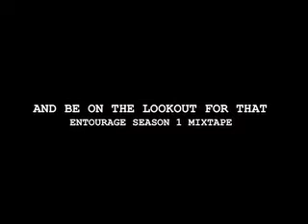Rocky Fontaine "BEST IN THE CITY" Featuring Maino and Gillie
Rocky Fontaine in his Atlanta crib with Tyrrell Bing of the world famous Corna Boyz shouting out DJ Karizmatic and Pittsburghs WPTS CMJ #1080 for showing love and making "BEST IN THE CITY" the #1 requested song! Shout out My homie Stan for all the support too.